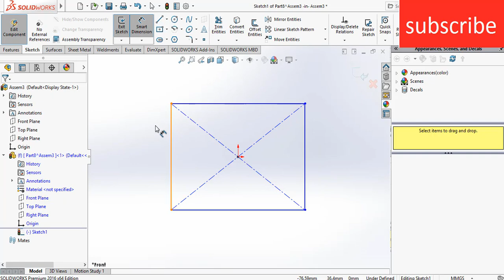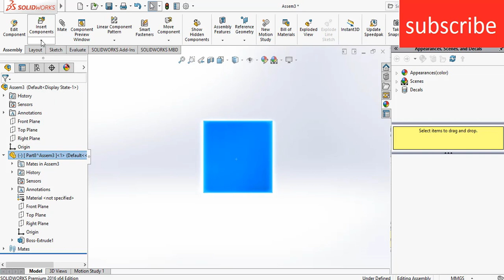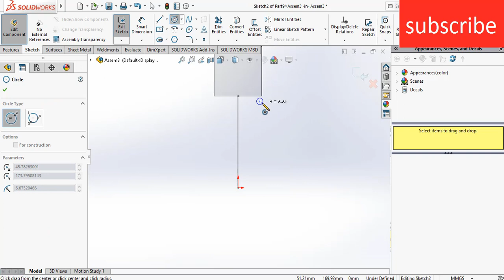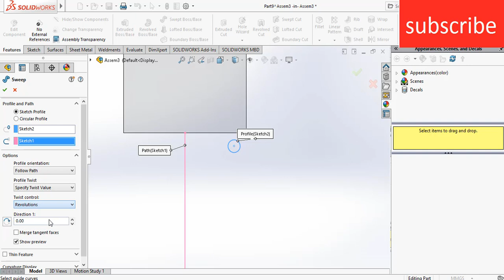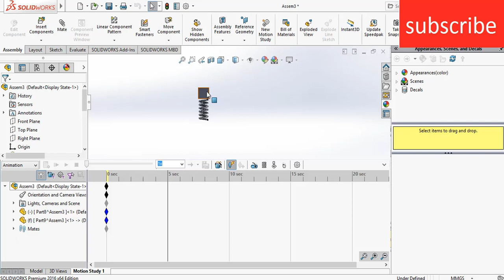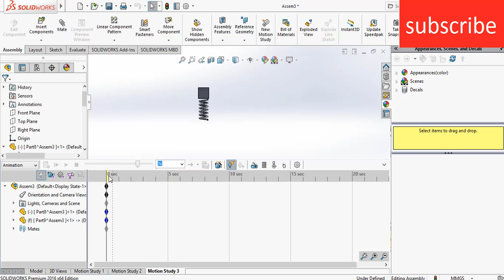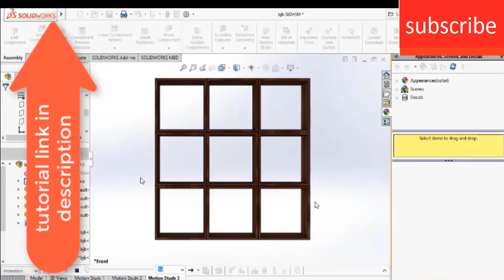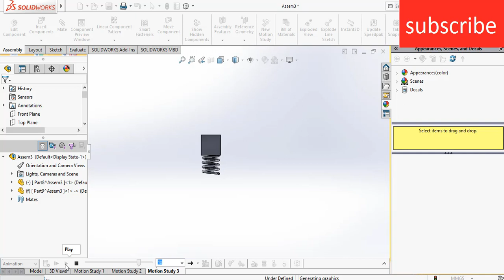dynamic spring deform under load animation in solidworks